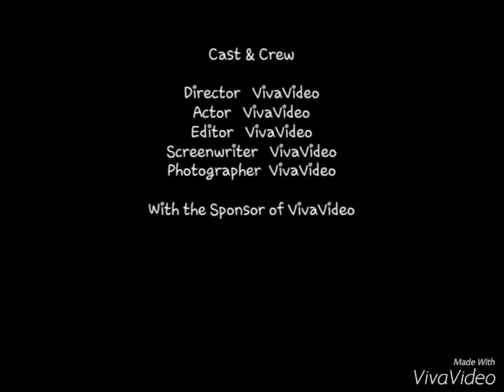Vacaciones Tamara julio 2015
Verano Mallorca. Playas.